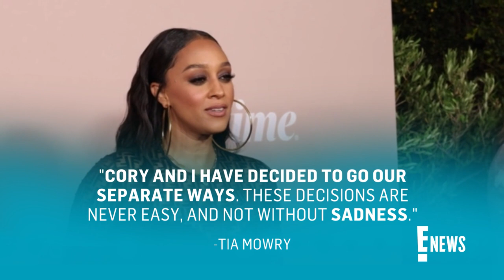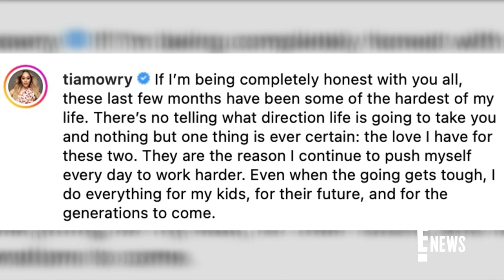How Tia Mowry and Cory Hardrict Plan to Approach Dating | E! News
Per a judgment obtained by E! News, as of June 20, 2023, Tia and Cory are officially single. Hear their ground rules regarding future romantic partners.